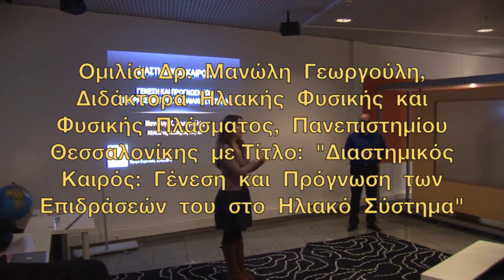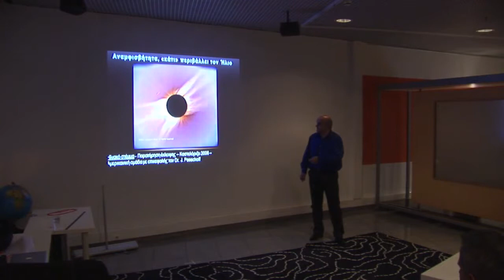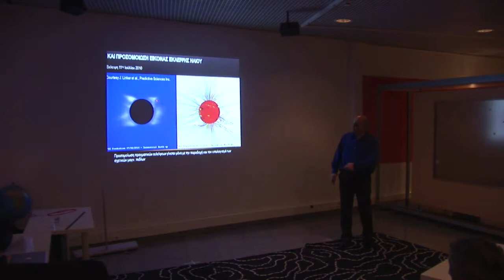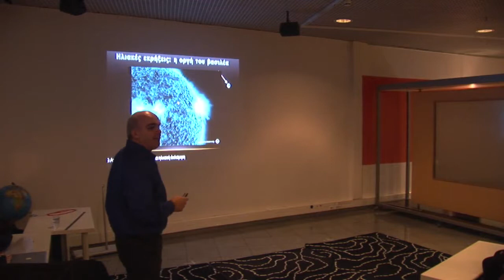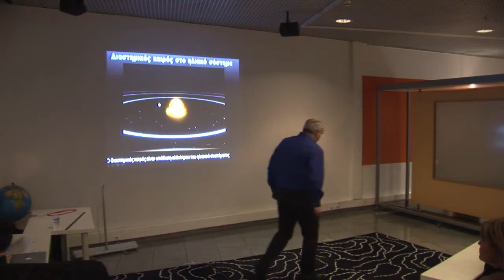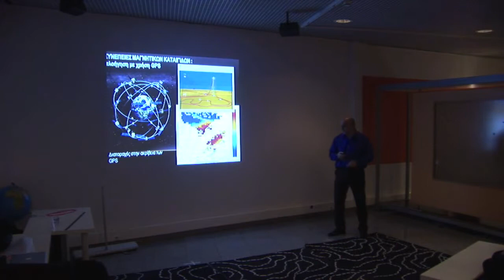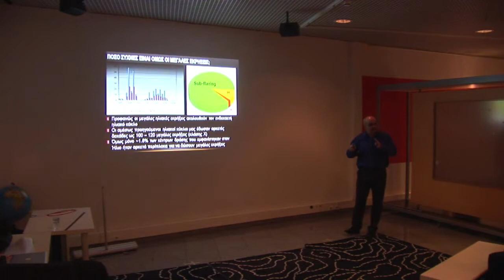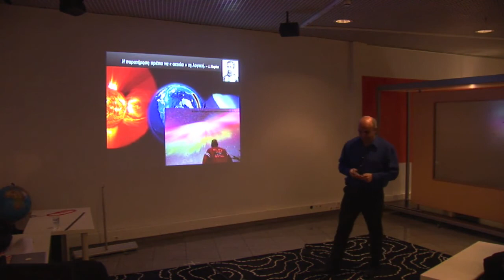Oμιλία: Διαστημικός Καιρός: Γένεση [...] Ηλιακό Σύστημα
Η ομιλία του Δρ. Μανώλη Γεωργούλη, Διδάκτορα Ηλιακής Φυσικής και Φυσικής Πλάσματος, Πανεπιστημίου Θεσσαλονίκης, που έγινε στη Διαδραστική Έκθεση Επιστήμης και Τεχνολογίας το Σάββατο 2 Φεβρουαρίου.

Τίτλος ομιλίας: «Διαστημικός Καιρός: Γένεση και Πρόγνωση των Επιδράσεών του στο Ηλιακό Σύστημα».

Το διαστημικό περιβάλλον από τον Ήλιο στη Γη, ως και τα εξώτατα όρια του Ηλιακού μας Συστήματος, κάθε άλλο παρά στατικό είναι. Αντίθετα, χαρακτηρίζεται από συνεχή και μεταβλητό «άνεμο», καθώς και από αιφνίδιες «καταιγίδες». Πρόκειται για τον «διαστημικό καιρό», όρος ο οποίος έχει επικρατήσει διεθνώς την τελευταία δεκαπενταετία. Τα μονοπάτια του διαστημικού καιρού επιχειρούμε να ιχνηλατήσουμε σήμερα ξεκινώντας από τη γένεση του φαινομένου και καταλήγοντας στην επίδρασή του στα σώματα του Ηλιακού Συστήματος. Η πρόγνωση του διαστημικού καιρού είναι μια επιστήμη σε νηπιακή ηλικία. Συνδυάζει την αιχμή του δόρατος της σύγχρονης ηλιακής και διαστημικής φυσικής με προχωρημένες έννοιες στατιστικής τεκμηρίωσης και θεωρίας πιθανοτήτων. Αυτή την επιστήμη επιχειρούμε να ψηλαφίσουμε εν συντομία, μαζί με τις προϋποθέσεις και τις προσδοκίες ενηλικίωσής της.

Για τις δραστηριότητες που διοργανώνει η Διαδραστική Έκθεση μπορείτε να ενημερωθείτε στον σύνδεσμο που ακολουθεί